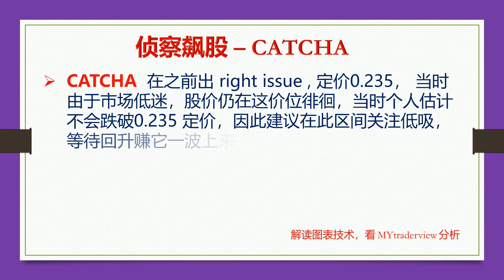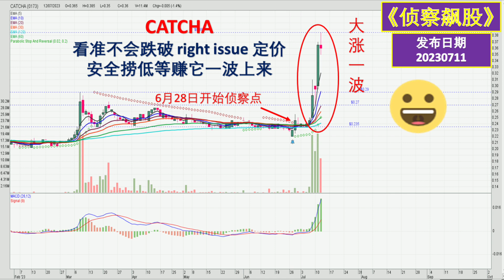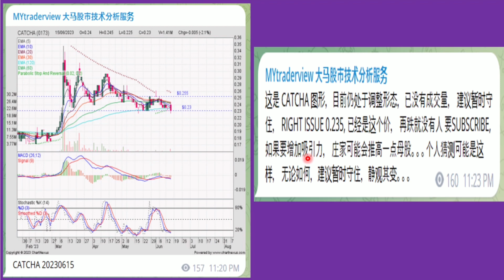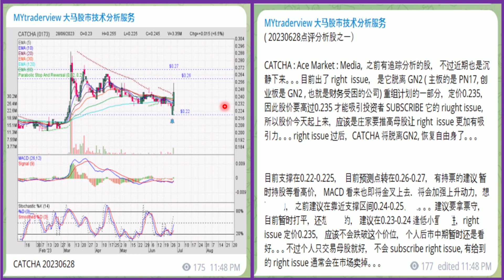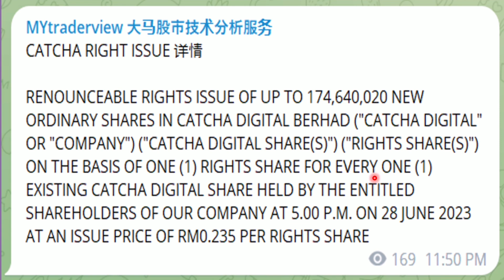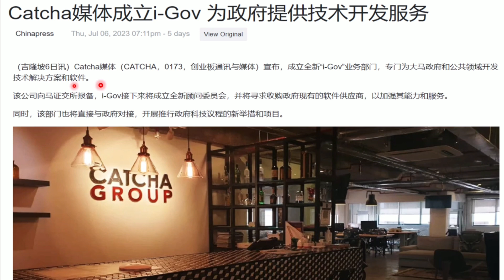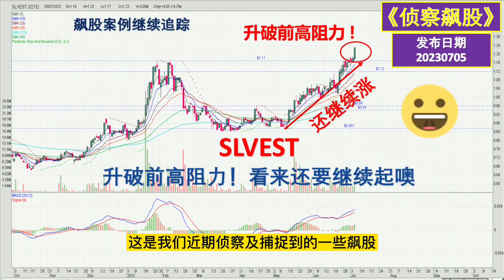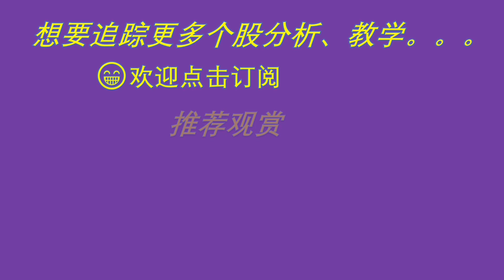【侦察飙股 】 CATCHA 看准不会跌破 right issue 定价，安全捞低又赚它一波上来 ！ 20230712（中英文CC字幕）@mytraderview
CATCHA  在之前出 right issue , 定价0.235， 当时由于市场低迷，股价仍在这价位徘徊，当时个人估计不会跌破0.235 定价，因此建议在此区间关注低吸，等待回升赚它一波上来。。。

《侦察飙股》系列主要在分享在还没有大涨前我们的侦察捕捉过程及当时的一些看法，也让有订阅我们的《市场实战技术分析资讯服务》会员温故知新，通过视频讲解，更了解当时我们分析的看法。

中英文 CC 字幕做好了， 如果你要看英文或其它字幕，可在屏幕下方 setting 切换哦。。

stock trading
chart pattern
technical analysis
chart analysis